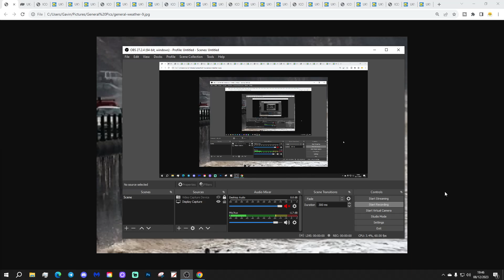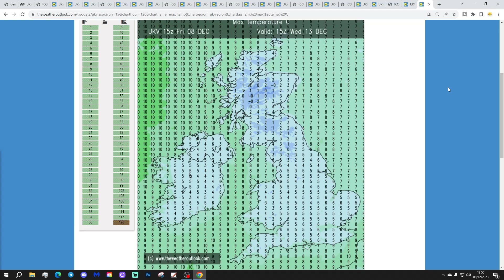6AM Forecast: Heavy Rain And Gale Force Winds Sweeping Eastwards (Saturday 9th December 2023)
Good morning everyone and welcome to todays UK weather forecast on Saturday 9th December 2023.

Current Situation: A deep area of low pressure is sweeping eastwards across the country today...

Today:

Saturday starts very wet across much of England and Wales with heavy and persistent rain in many places. The rain is more showery in nature for Scotland and Northern Ireland. Winds are strong and blustery in the south and west.

Through the rest of the day heavy rain will carry on pushing eastwards with especially heavy rain from England and Wales. Much of the rain should push into the north sea through this afternoon but a hook back of rain will continue through northern England, Northern Ireland and Scotland. Showers will push into Wales and south west England but much of the Midlands and southern England will turn drier and brighter this afternoon. Winds will strengthen through for England and Wales into the afternoon with gusts reaching 60MPH around Atlantic and Irish Sea coasts and gusts of 40-50MPH inland. A mild or very mild day with temperatures of 6C to 12C but feeling cooler in the wind and rain.

Tonight:

Showery rain will continue across the northern half of the country with some heavy bursts in places through the first half of the night with drier conditions developing later in the night. Southern counties will have quite a lot of dry weather but some showers are possible. A very windy start to the night with gale force gusts across England and Wales but the winds should moderate later in the night. Temperatures will be relatively mild 3C to 7C.

Tomorrow

The last of todays rain clears away from eastern Scotland first thing with most places having a dry start before more heavy, showery rain spreads eastwards through England and Wales while Scotland and Northern Ireland have further showers at times. Temperatures will be very mild again at 6C to 13C.

Outlook:

Monday: A window of drier weather with some sunny spells. Slightly cooler but still mild.

Tuesday: Another area of wet weather spreading eastwards. Mild.

Wednesday: Most dry with sunny spells. Cooler.

***END***

💡  Video Credits: 💡

💡  GWV Links: 💡

6AM Forecast: Heavy Rain And Gale Force Winds Sweeping Eastwards (Saturday 9th December 2023)